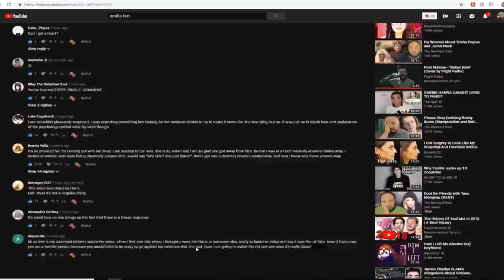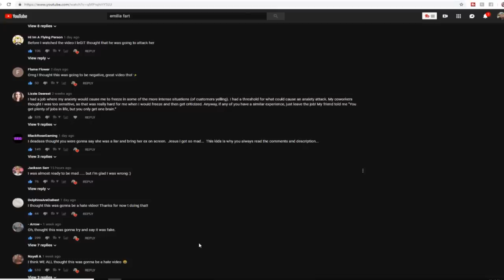Is Emilia Fart a Bad Influence?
Emilia Fart is one of the most requested youtubers I've had for my channel. I only know a little bit about Emilia Fart from her neck scarf, before and after pics from when she was young and her love of Trisha Paytas (who she got to meet). I also saw the Elvis the Alien video about Amelia as well. In this video, I want to discuss her most recent video called The Future of My Channel and discuss if she's a good influence and normal person.